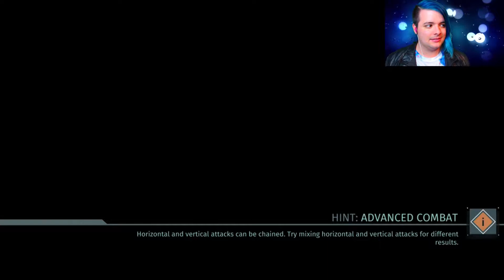The Surge - Gameplay - Part 6: Gonna Give You Hell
We're in control of this game now! There are no surprises just absolute downright ~ROBO-CIDE~
Or check your local News Feeds!